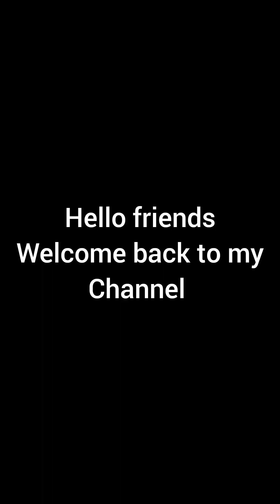pona macher tal jhal MA lokhi rannaghor with village food